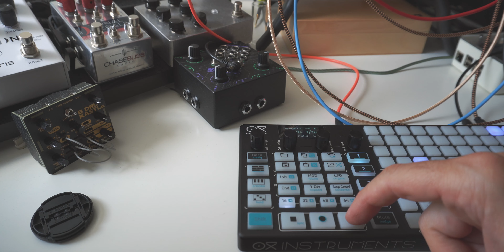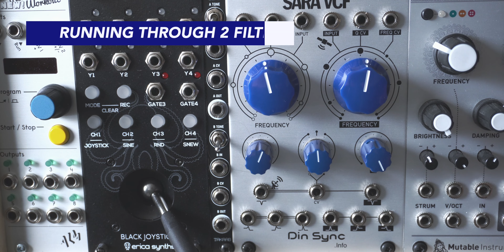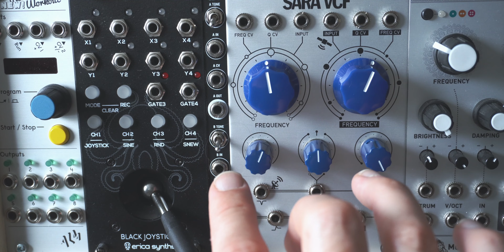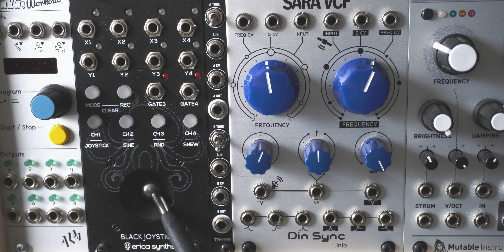This Sara Vcf Filter Is A Hidden Treasure In The Eurorack World!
Walkthrough of the DINSYNC sara - it's a dual VCF with some really interesting features.

00:00 intro
00:21 filter sweeps
02:16 filter timbral differences
02:53 enveloping the filter
03:16 opposing filters and state control
06:53 'Stereo' filtering mono sources
08:30 filtering stereo sources
11:25 pinging/using sara as a voice